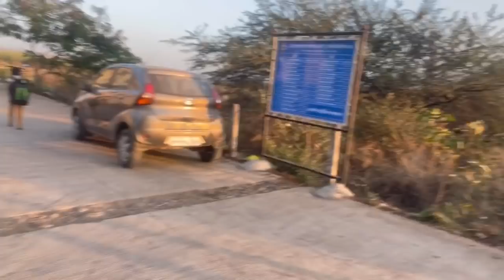golagappe की पुरियाँ आओ बनाते आज 🙏🙏 सबकुच हम औरतों ही क्यूँ करना पड़ता है यार 😡